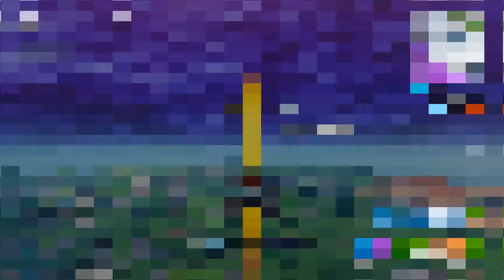Best of Leftovers 2018 - standup Greipur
Leftovers audio clips from open mics,
Offensive jokes, bad jokes, good jokes and little improve.
Game-play from Fortnite and Paladins